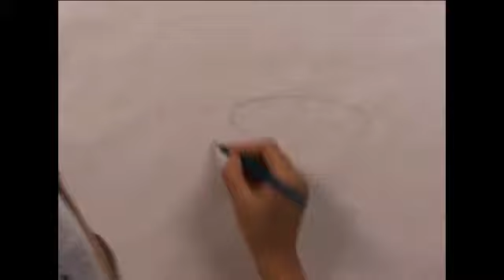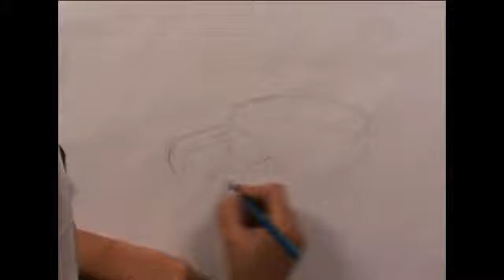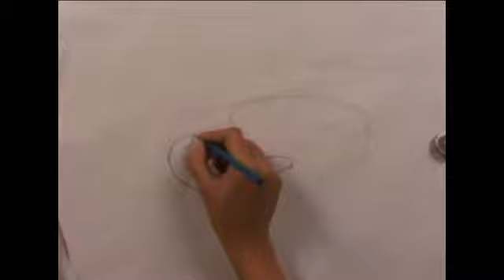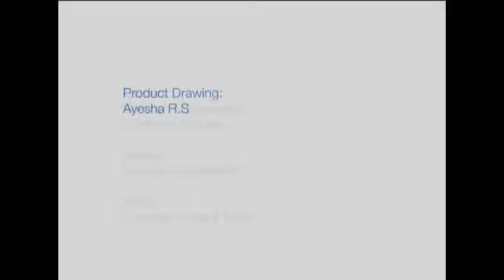Product Drawing: Object Drawing by Ayesha R. S.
@dsourceindia  'Product Drawing' is a Design Course From IDC, IIT Bombay. This video shows an example of a Product Drawing - Object (Lock) drawing. Pencil sketches done using good shade, shadow, highlight techniques, etc. are highly effective visualization tools for the designer. Object drawing is essential for the representation of 3D objects. This course is a must for designers dealing with the design of 3D objects. This do-it-yourself module on Object Drawing includes learning about Methods of drawing, Drawing in perspective, Drawing objects from memory with correct perspective, Drawing of shadows, and Drawing of highlights for objects.